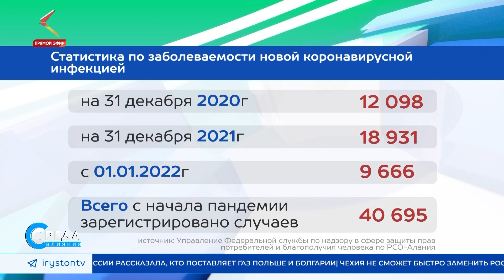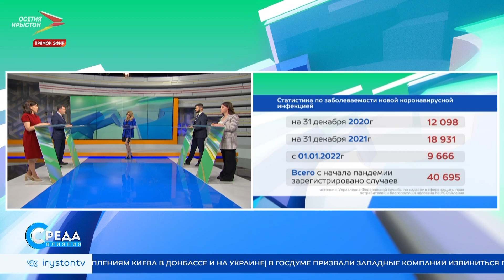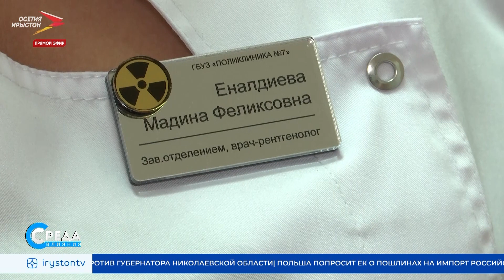О развитии здравоохранения в условиях санкций и о ситуации с COVID-19 | Среда влияния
Как изменилась работа всей медицинской системы в целом и поликлиник, в частности, а также как антироссийские санкции сказались на обеспечении поликлиник и пациентов необходимыми лекарственными препаратами поговорили эфире программы «Среда Влияния».